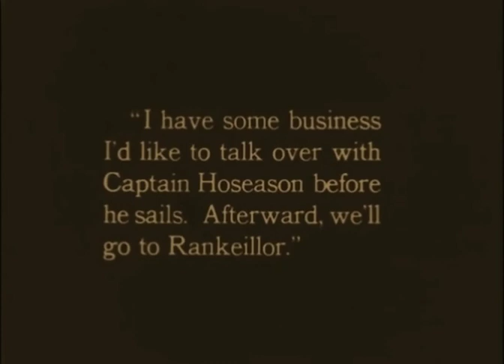Kidnapped 1917 - Raymond McKee (Alan Crosland) ⚡UPGRADE⚡